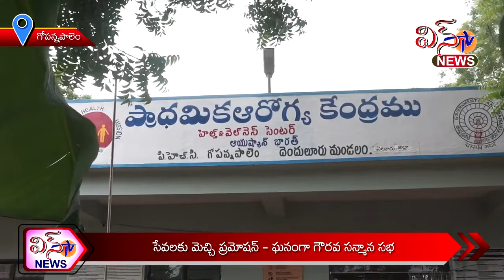SEVALAKU MECHHI PRAMOTION-GHANANGA GOWRAVA SANMANA SABHA